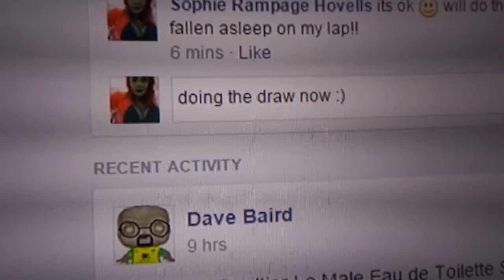Mini ted baker